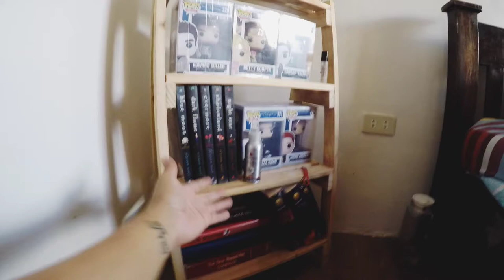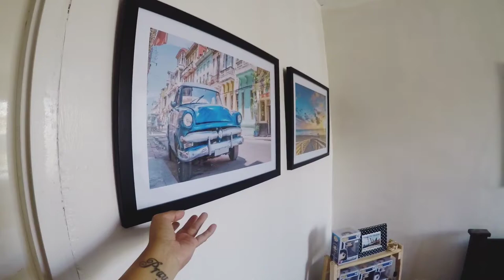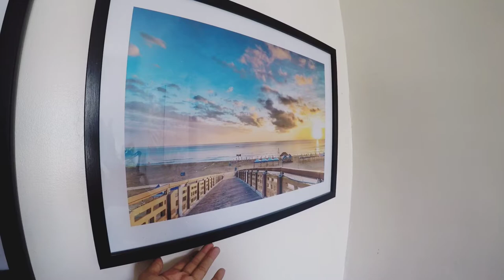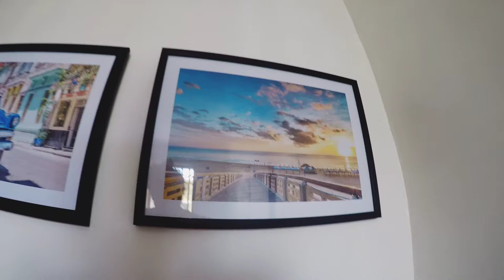Bedroom Tour x House Plant Tour